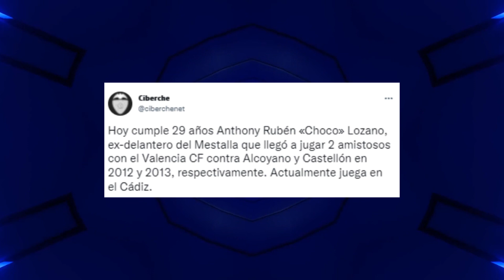EN EL VALENCIA CF NO SE OLVIDAN DEL CHOCO LOZANO Y DEDICAN ESPECIAL MENSAJE😱